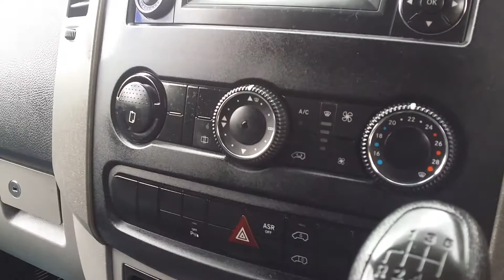316 cdi lwb air con